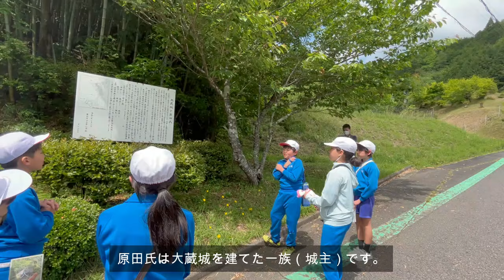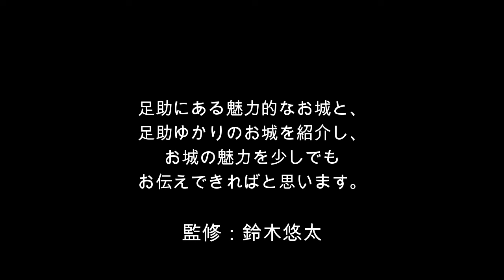あすけ支所だより（令和6年7・8月号）「大蔵小学校５・６年生による大蔵城紹介」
あすけ支所だより７・８月号「あすけ通信」コーナー取材時のインタビューの様子を約10分で紹介します。

※大蔵城に行く際は、急な坂道もあるので滑って転ばないようにお気を付けください。